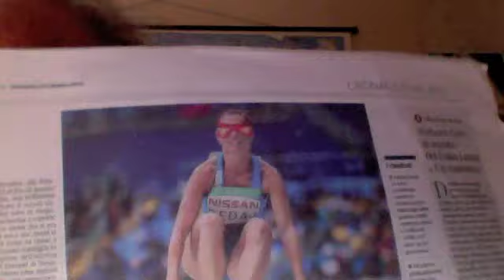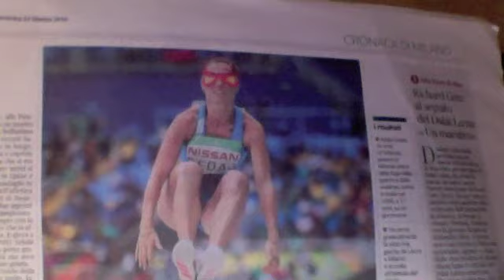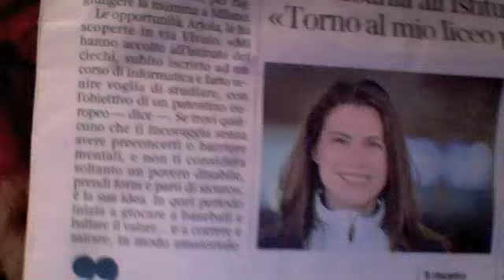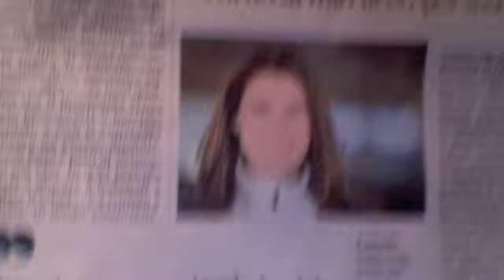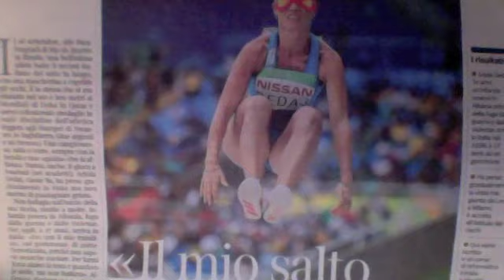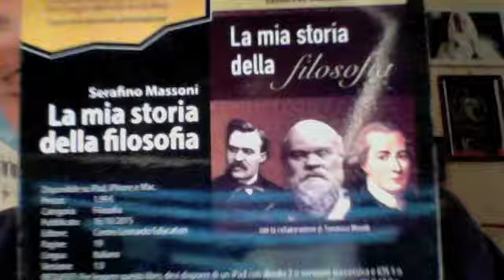ECCO QUA I MIRACOLI